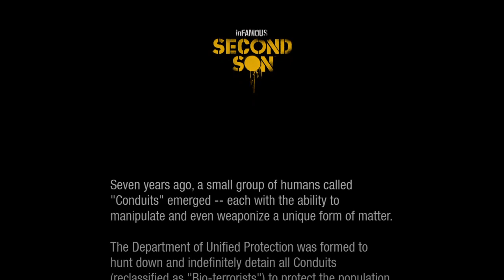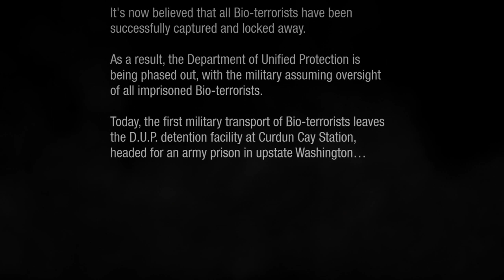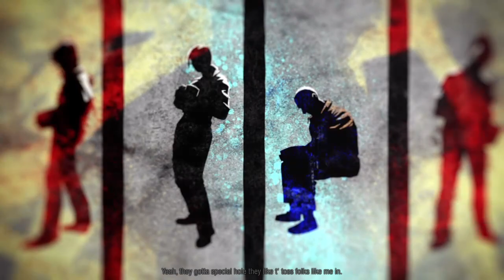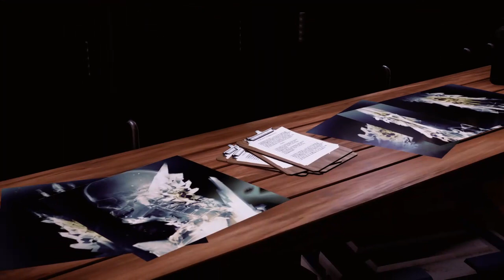InFamous: Second Son | Part 1 | Glorified Ghost Rider